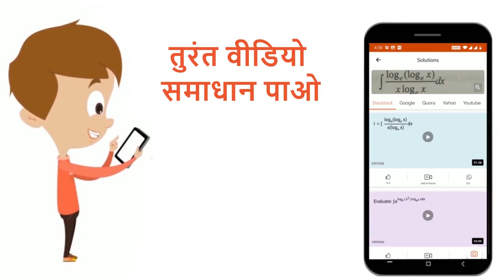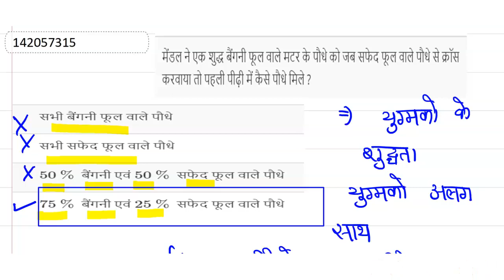मेंडल ने एक शुद्ध बैंगनी फूल वाले मटर के पौधे को जब सफेद फूल वाले पौधे से क्रॉस करवाया तो पहली प...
मेंडल ने एक शुद्ध बैंगनी फूल वाले मटर के पौधे को जब सफेद फूल वाले पौधे से क्रॉस करवाया तो पहली पीढ़ी में कैसे पौधे मिले ?
Class: 12
Subject: BIOLOGY
Chapter: वंशागति एवं विविधता के सिद्धांत
Board:Bihar Board

👉 Have Any Query? Ask Us.